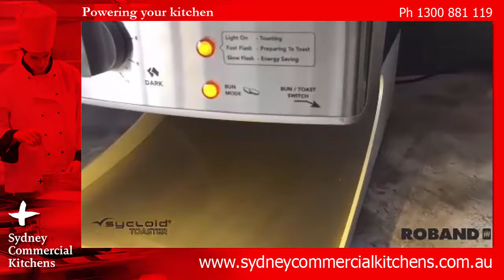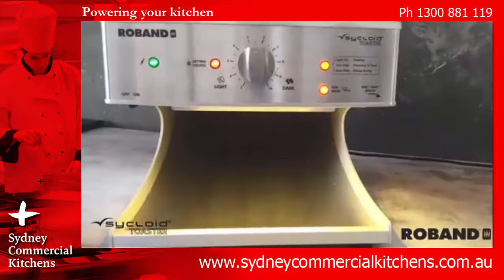ROBAND - Sycloid Bread Toasters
Optimised for toasting either bread or buns. Toast mode operates both elements equally, Bun mode balances heat to toast on the cut side - whilst warming the crown. Both top & bottom elements always operate.